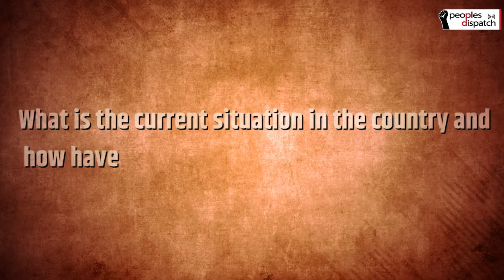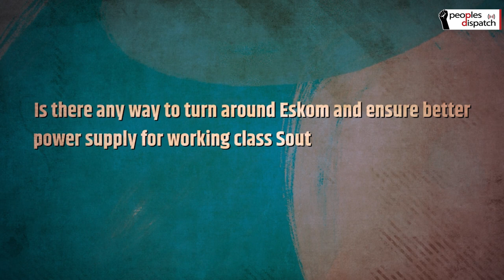The devastating impact of South Africa's electricity crisis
Phakamile Hlubi-Majola, Spokesperson of the National Union of Metalworkers of South Africa, talks about the devastating power crisis in the country. She talks about how the crisis will pave the way for further privatization of the energy sector. She explains how the State-owned entity, Eskom, has been left out of South Africa's shift to renewable energy and how it betrays the principles of Just Transition. She also talks about how Eskom could be restructured and saved.